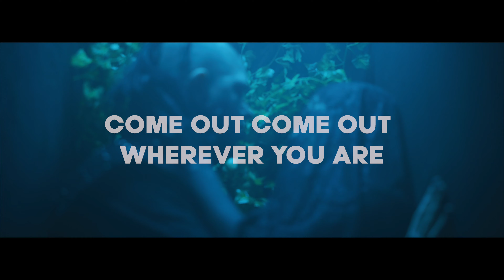Ghost In Decay - Come Out, Come Out Wherever You Are (Official Music Video)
NEWEST RELEASE!
► Three Cheers For Sweet Revenge

Officially Partnered with...